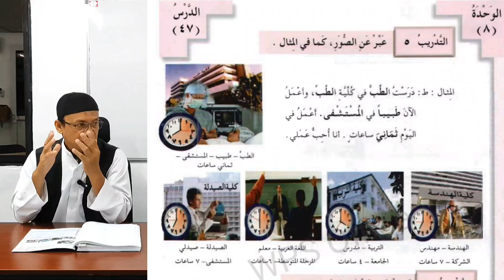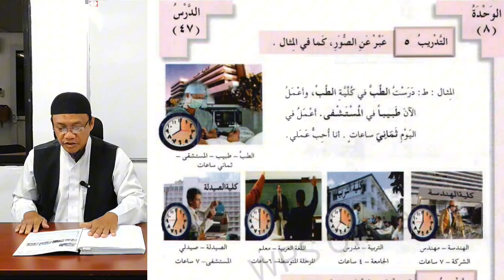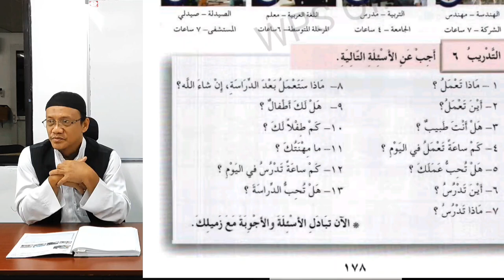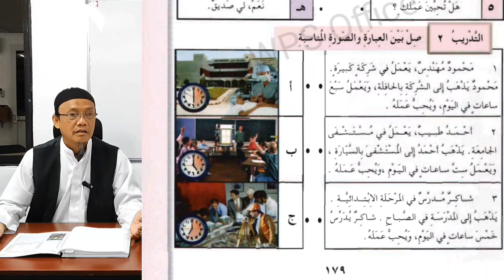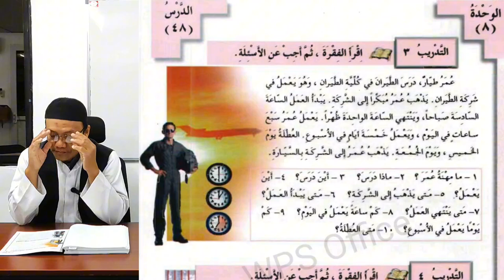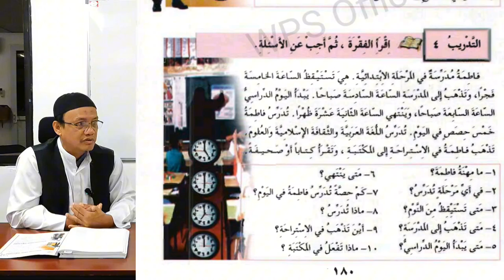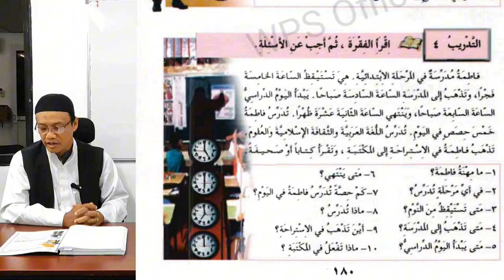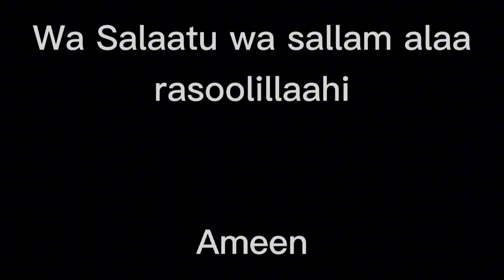L-034 BK-1 (chapter - 8) learn to speak pure arabic language